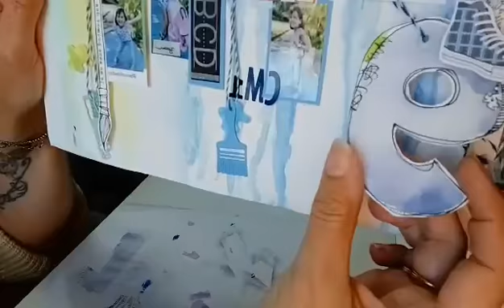Tuto Les chiffres à la Distress Oxide pour la Box de Quiscrap (vidéo n°1)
Créez des embellissements facilement avec vos Masks et pochoirs en suivant le pas à pas de Linda Leprêtre